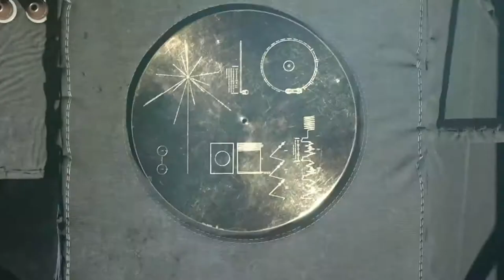Listen to 4.5 Billion Years in 12 Minutes – Voyager Golden Record – Sounds of Earth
Listen to 4.5 billion years in 12 minutes. Book your online visit to SOUNDS OF EARTH: The Record That Went To Space today